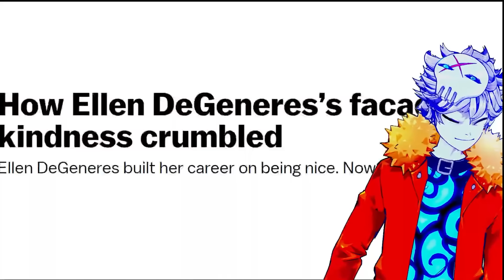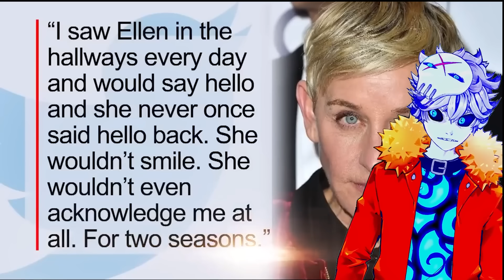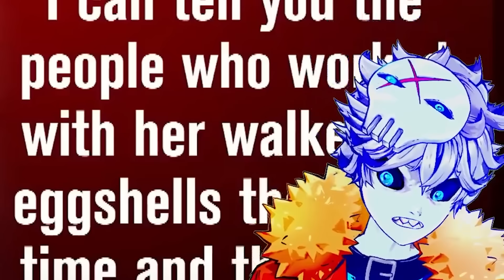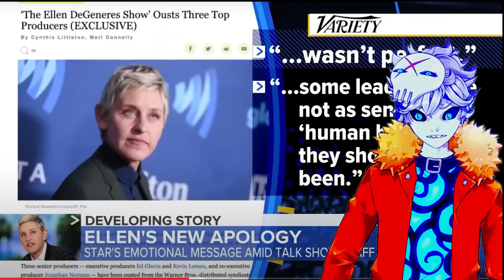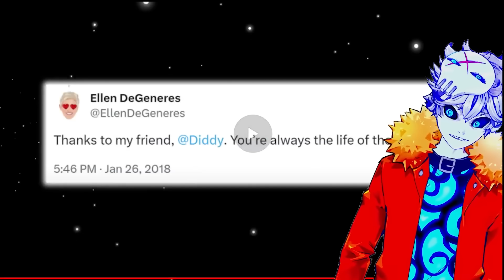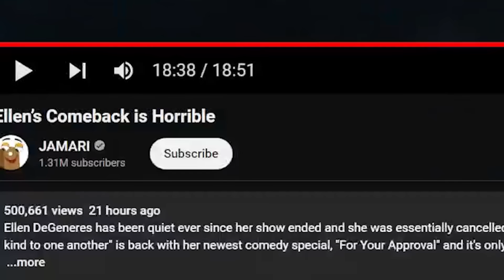Ellen DeGeneres Just Destroyed Her Career...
I'm doing the diddy deep dive and ended up seeing diddy and ellen interacting but apparently ellen degeneres just released her new comedy special so lets grab some popcorn and enjoy her downfall... Ellen’s Comeback is Horrible by JAMARI

Credits:

Vtube model Live2D :
Enma @ Ironvertex